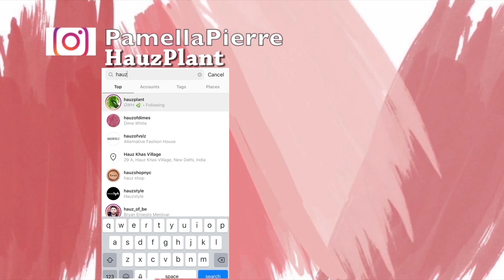Repot Root Bound Scindapsus Jade Satin | I’m devastated Rowe v Wade overturned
Repot my root bound scindapsus Jade satin from a tight 4in pot to a bigger one. Let’s chat about my feelings on Rowe v wade. I feel so broken this country is going backwards. My body my choice.